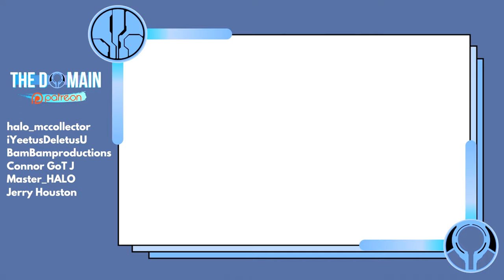TWO Forerunner Ring Installations TOGETHER! Mega Construx MOC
The Forerunner Ring Installation is a big step away from Mega Construx's usual set design... but how easy is it to merge two together?

It's been a ring filled 7 days! Check out my Forerunner SNAP Build and full set review for more Halo glory!

Simon Key
11E Cherish Court
Discovery Bay
Hong Kong